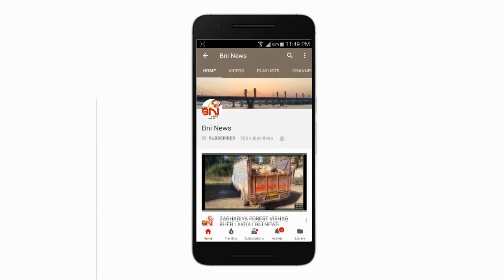ભારતીય કિસાન સંઘે કિસાનોને પડતી સમસ્યાઓને લઈ ભરૂચ કલેકટરને આવેદનપત્ર પાઠવ્યું.